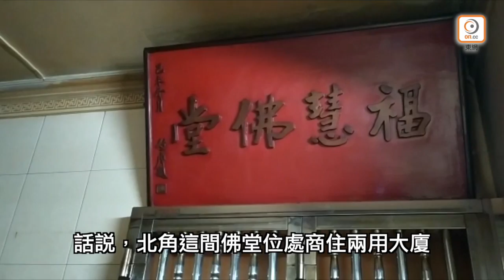佛堂爆疫確心驚 庸官造業入地獄- 20200227 香港新聞 on.cc東網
如果要同其他人接觸，真係真係要做足防護措施！！